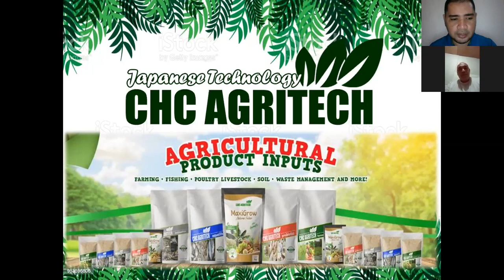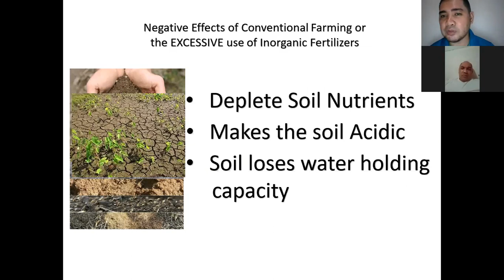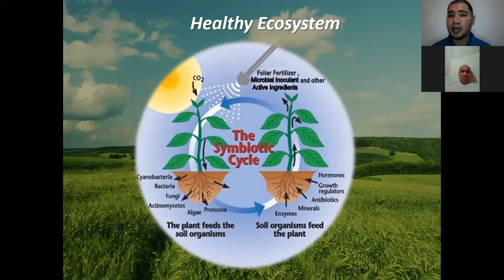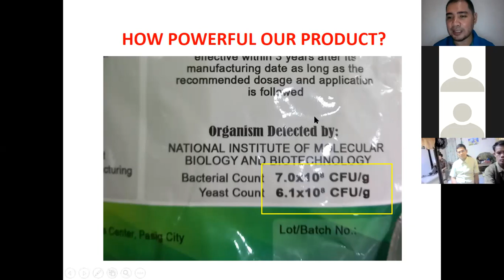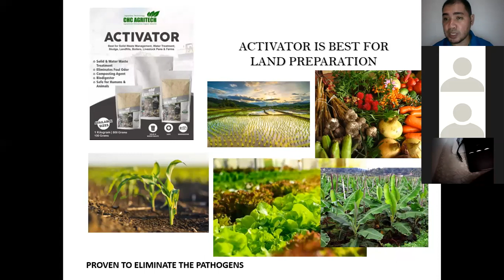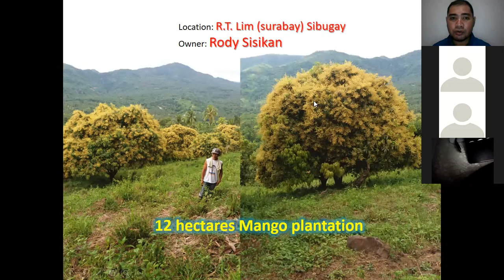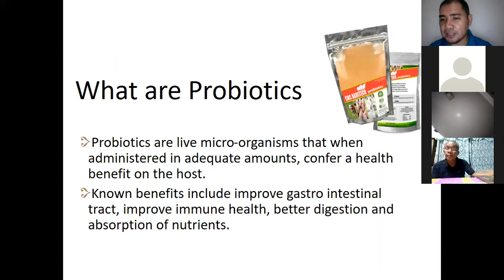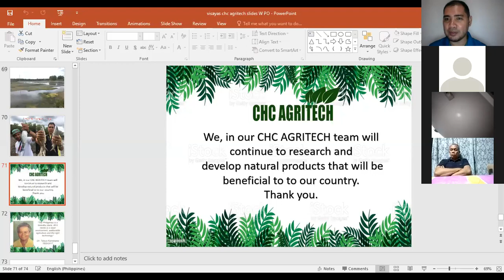CHC AGRITECH PRODUCTS PRESENTATION